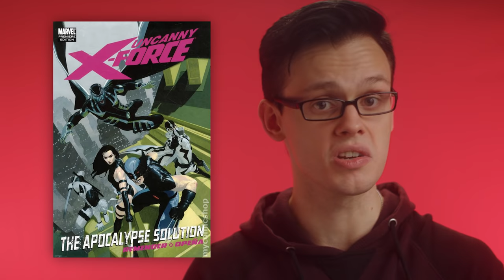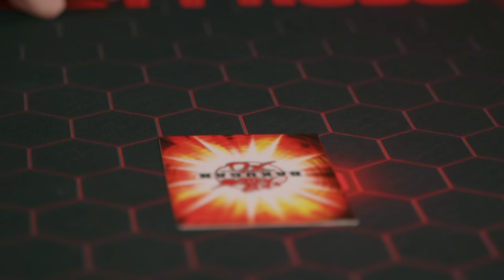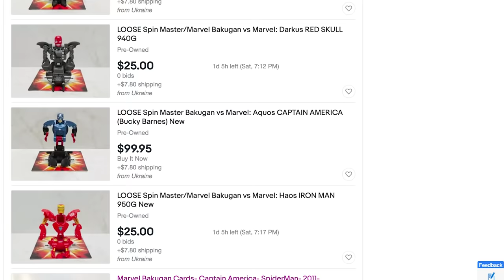Marvel and Bakugan did a crossover...and it's WEIRD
Remember that one time Bakugan did a crossover toy line with the the Avengers and assorted superhero characters? Well Jett Kuso does, and he's gonna tell you all about it! Enjoy this pretty little look-back essay on the history of Bakugan VS Marvel!

Bakugan featured: Iron Man, Red Skull, Captain America, Spider-Man, Wolverine, Titanium Dragonoid, Razenoid, Taylean, Ingram, Skytress, other randos iunno this is just for S.E.O
💎 Diamond Patrons: Chell, Nicholas Matrix, jedimast3r, 💎
🔥Titan Patrons: VarronOoC, SheVitus, Da1OnlyPrime, S1erra107, Skinny_Chalk, The Jumping Devil, Dustin Walker🔥
Base Patrons: Trouble, Gavin Greenley

JettKuso is produced as a side-project of Red Swordfish Studios.

All Bakugan music and logos are owned by Spin Master, Sega, Takara Tomy, Nelvana and TMS Entertainment.